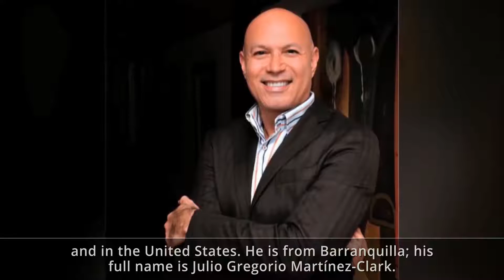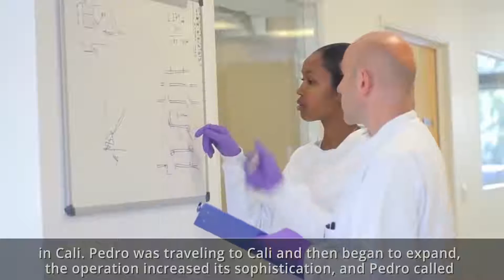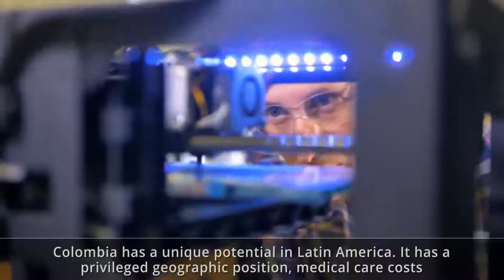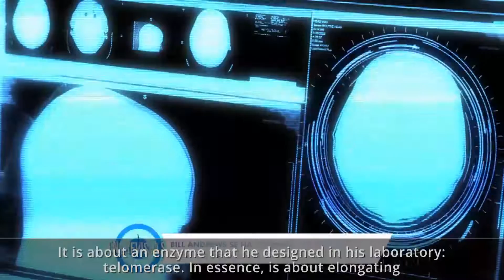Hernán Orjuela Interviews Julio G. Martinez-Clark, bioaccess.™, CEO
Hernan Orjuela entrevista a Julio G. Martinez-Clark CEO de bioaccess.™ en su programa Entrevistas con Hernán. bioaccess.™ es una organización de investigación por contrato (CRO por sus siglas en inglés) basada en Orlando, FL que ayuda a empresas de tecnologías médicas a desarrollar y comercializar sus innovaciones en Colombia.

Hernán Orjuela interviews Julio G. Martinez-Clark, CEO, bioaccess.™, on its Entrevistas con Hernán TV show at RCN Internacional —the leading TV channel in Colombia. bioaccess.™ is a US-based contract research organization (CRO), regulatory, and market access consulting company that delivers a full spectrum of offerings from bench to commercialization so that foreign medical device companies can have long-term success in Colombia and the rest of Latin America.